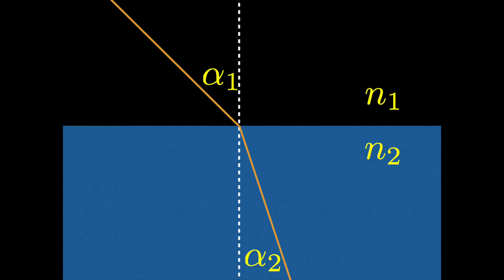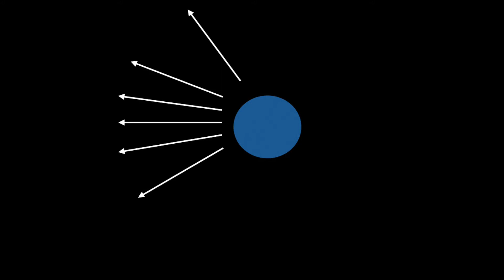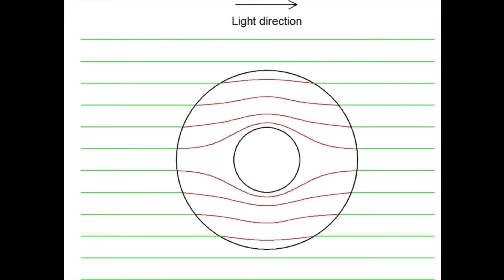Índice de refracción y capa invisibilidad. Cata de Física. Harry Potter y la ciencia.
CATA DE FÍSICA: Como se están desarrollando metamateriales que permiten crear capas de invisibilidad. De momento es trabajo de laboratorio y funciona para determinadas longitudes de onda, pero sus aplicaciones son importantes.
Clase de físca del profesor Andrés Aragoneses.
El Dr. Aragoneses es profesor visitante en Carleton College, divulgador científico y escritor. Lasers & Complex Systems. Outreach.